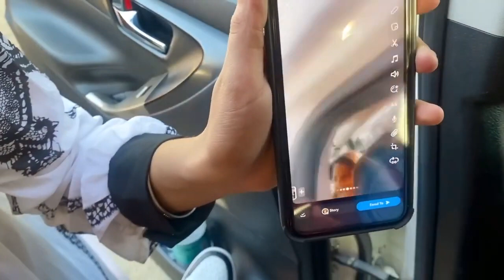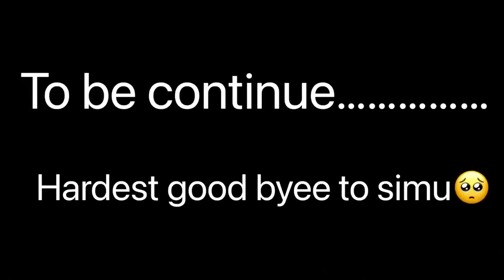Simran narula going to canada 🇨🇦 full vlog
Simran narula chli canada
Simran narula canada vlog